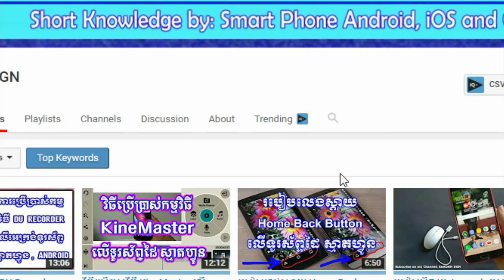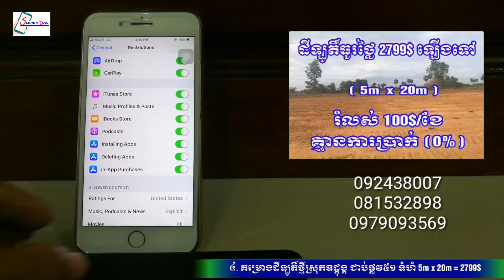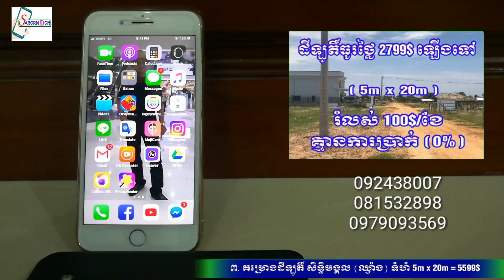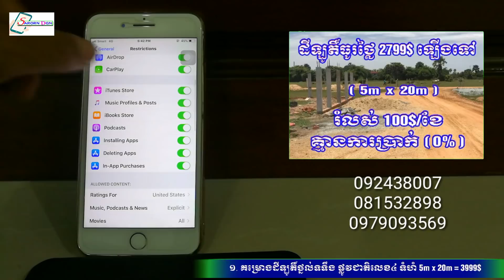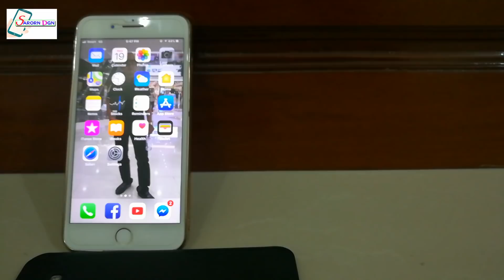របៀបការពារកម្មវិធីលើអេក្រង់ទូរស័ព្ធ iPhone កុំអោយគេលុបកើត/How to protect iPhone Icon do not delete